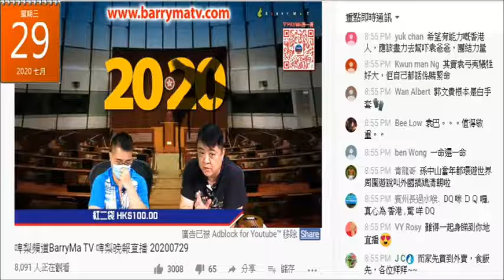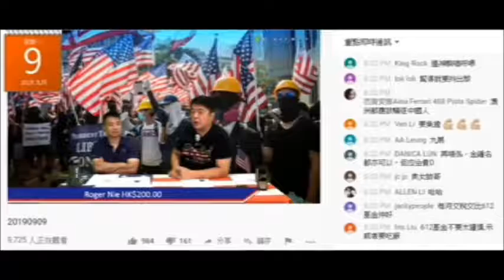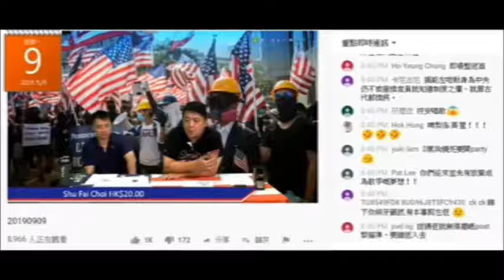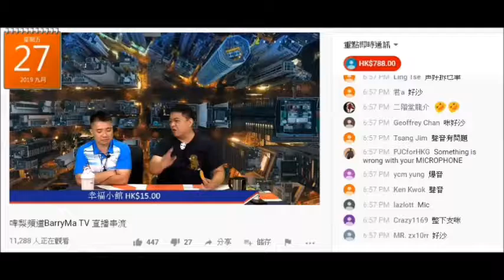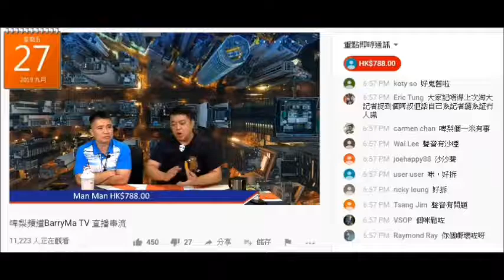20200729 啤梨晚報撚屌馬健賢講明收捐款自己袋一半係天經地義，偷錢賊林匡正屌捐款人質疑啲捐款。兩條靠呃維生的仆街心態表露無遺。撚屌之前都有屌612基金啲捐款喎，咪中咗偷錢賊嗰句講過啲嘢又唔認